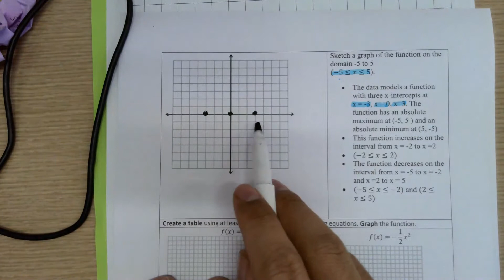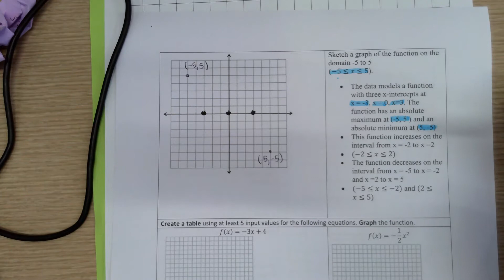Sketching the Graph